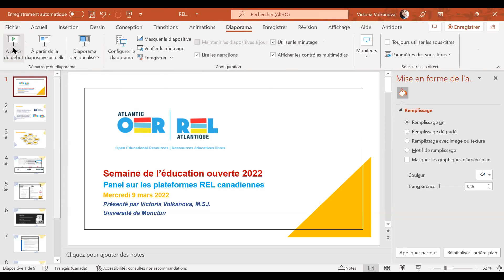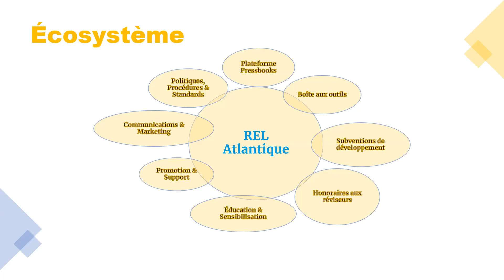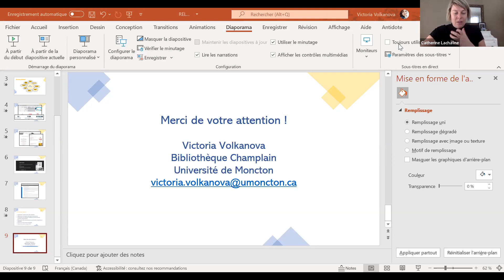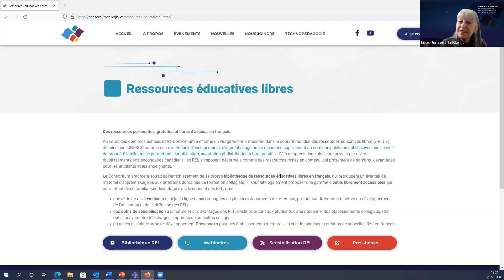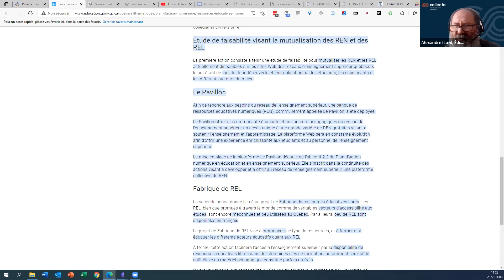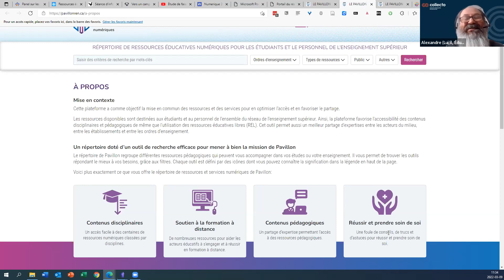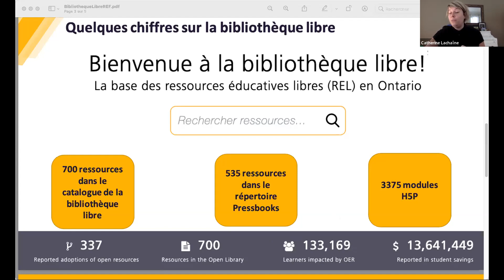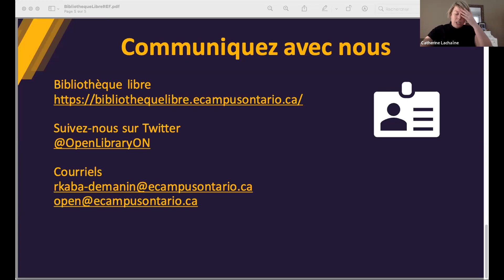Panel sur les plateformes REL canadiennes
Durant ce panel, vous en apprendrez plus sur de nouvelles plateformes et organisations REL disponibles ainsi que sur des nouveautés de plateformes existantes. Nos panélistes sont Victoria Volkanova (Bibliothèque de l’Université de Moncton), qui nous présentera RELAtlantique et discutera de la première année de son implémentation; Lucie Vincent-Leblanc nous parlera de la Bibliothèque REL du Consortium national de développement de ressources pédagogiques en français au collégial (CNDRPFC); Rama Kaba-Demanin de eCampus Ontario nous parlera des développements et des nouveautés à venir de la Bibliothèque Libre; et Alexandre Enkerli (Collecto/Éductive) nous présentera la nouvelle initiative provinciale au Québec, le PAViLLON de ressources éducatives numériques.

Animé par Catherine Lachaîne (Bibliothèque de l’Université d’Ottawa et membre du Groupe de travail sur l’éducation ouverte de l’ABRC)

Organisé par le Sous-groupe sur les REL francophones du Groupe de travail sur l’éducation ouverte de l’ABRC.